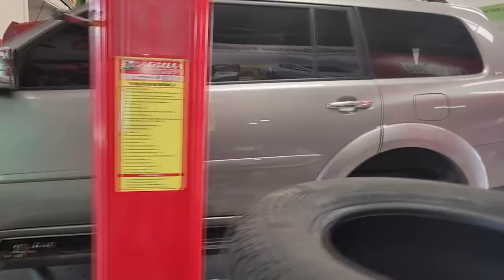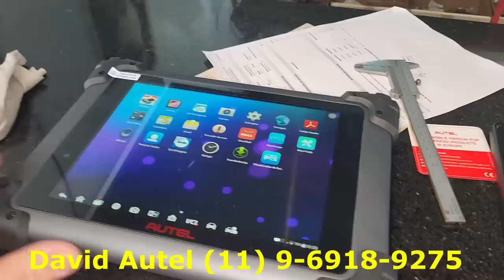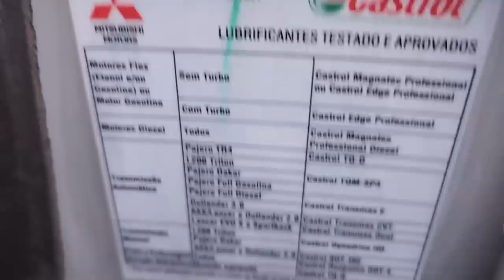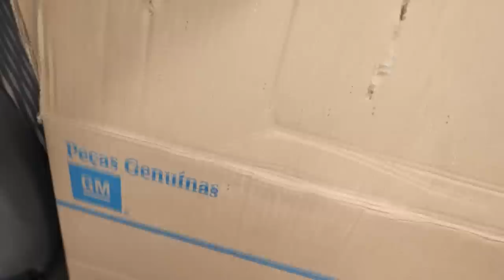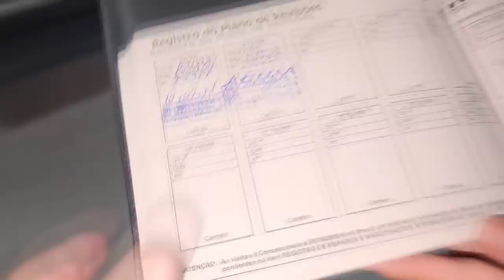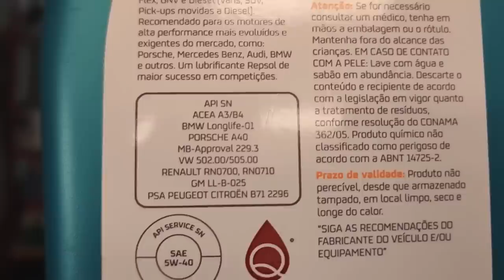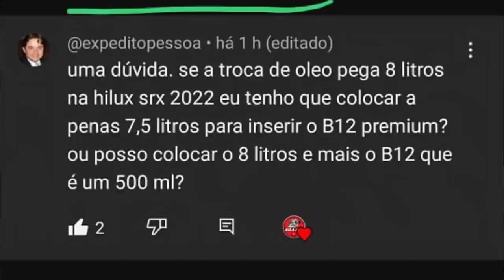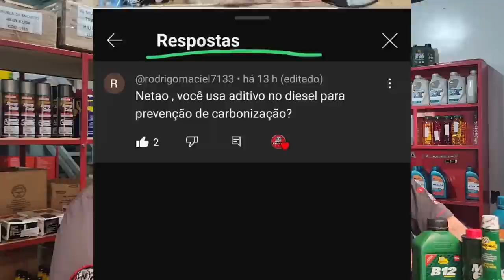EP. 1020// Pajero DAKAR Revisão Pós Compra! Feat. Neni Gambá! De Manaus a Sinop! Pergunte MECÂNICO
Mais um  Grande momento deste ano: Revisão Pós Compra de uma Pajero Dakar comprada em Belo Horizonte que vai para Manaus!
Veja o nível de carbonização no motor com 120 mil km!
Veja a sujeira do tanque!
Melhor ano de Pajero Dakar!
Qual o óleo de motor da Pajero Dakar/Triton 3.3!
E mais a ilustre participação do Neni Gambá @CLAUDEMIRGIGLIOTTI_NENI

"embreagem s10"
"melhor mecânica"
"mecânica chevrolet"
"melhor marca óleo s10 5w30"
"como balancear"
"review s10"
"sw4 s10"
"militec funciona"
"serviços toyota"
"oficina toyota"
"o que é hilux garbosa"
"mecânica toyota"
"manutenção toyota"
"restauração hilux"
"hilux antiga"
"diesel 4x4"
"como montar motor diesel"
"diesel 4x4"
"embreagem s10"
"melhor mecânica"